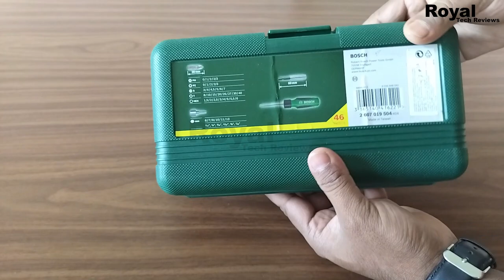🔥 Bosch 46 pcs Screwdriver Bit Set Unboxing || Best Magnetic Screw Driver Set For All In One 🔧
In this video, I'll be unboxing and reviewing the Bosch 46-piece Screwdriver Bit Set – the ultimate tool for all your screwdriving needs. Whether you're a DIY enthusiast or a professional, this magnetic screwdriver set promises durability, versatility, and convenience.

🛠️ Key Features:
Comprehensive 46-piece set for all types of screws
Magnetic screwdriver for easy handling
Durable and high-quality Bosch craftsmanship
Perfect for DIY projects, home repairs, and professional use
👀 What's Inside:
Get an up-close look at each component of the set as I unbox it, highlighting the bits, the magnetic screwdriver, and any additional features that make this set stand out.
📌 Why Choose Bosch:
I'll discuss why Bosch is a trusted brand for tools, emphasizing the quality and innovation that sets this screwdriver bit set apart from the rest.
Your Questions
1) Bosch 46 pcs Screwdriver Bit Set
2) Unboxing BOSCH 46 pcs Screwdriver Set
3) Best Magnetic Screw Driver Set for all in one
4) BOSCH 38 Pcs Screwdriver set
5) 46 In 1 Pcs Toolkit For Bikes And Cars
Bosch Metal 46 Pcs Screwdriver Bit Set
Bosch 46-Piece Screwdriver Bit set
Bosch Professional 44 Pcs Mixed
Bosch Professional 20 Pcs Mixed Screwdriver Bits Set
Bosch 38 pcs Drill & Screwdriver Bit Set
Catron 46 In 1 Pcs Screwdriver and Socket
Sulfar Screwdriver Set, Steel 31 in 1 with 30 Screwdriver Bits
Canon EOS 200D
2nd Canon M50 Mark - ​
50MM LENS
CAMERA TRIPOD
TRIPOD FOR MOBILE
VLOG GORILLA POD
LIGHT STAND (SOFTBOX)